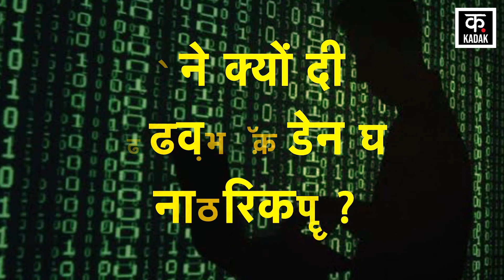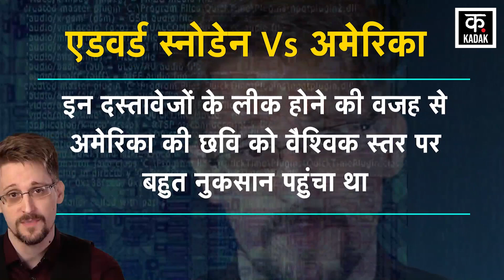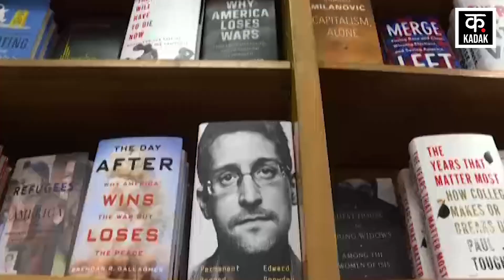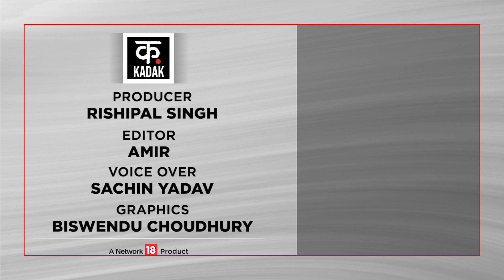कौन है America की नींद उड़ा देने वाला Hacker Edward Snowden जिसे Russia ने दी नागरिकता? Russia। Usa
USA। Russia। Hacker Edward Snowden। Russia। Kadak। Russia और Ukraine के बीच 7 महीने से चल रहे भीषण युद्ध के परिणाम दुनिया को किस ओर ले जाएंगे, यह कहना किसी के लिए भी मुश्किल हो रहा है. इस War से पूरी दुनिया पर असर पड़ा है. और ऐसे में Russia ने एक और ऐसा बड़ा कदम उठाया है. जो कि काफी खतरनाक साबित हो सकता है. जी हां ये कदम America के खिलाफ उठाया गया है. दरअसल रुसी President Putin ने हाल ही में Whistleblower Edward Snowden को Russia की Citizenship देने वाली डिक्री पर Signature कर दिए हैं. अब Edward Snowdenwhist आधिकारिक रूप से Russia के Citizen बन गए हैं.